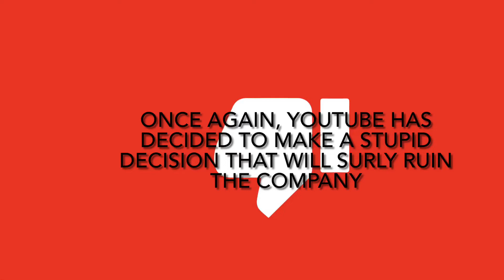Youtube disabling dislike button